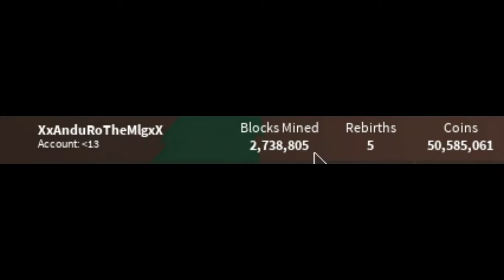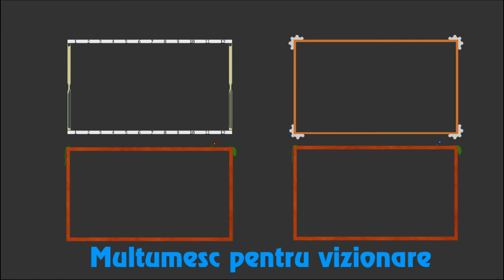200 Epic hat crate + 1 legendary hat crate unboxing | Mining Simulator Roblox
200 Epic chests + 1 legendary chest unboxing | Mining Simulator Roblox

+ [Links] +

Nu am nici un link pt acest episod

+ [Anunturi] +